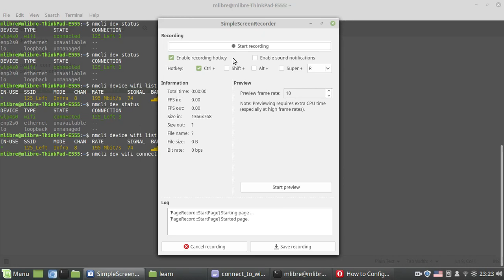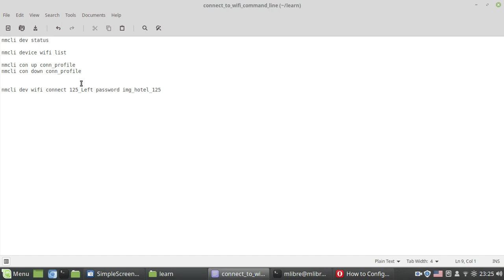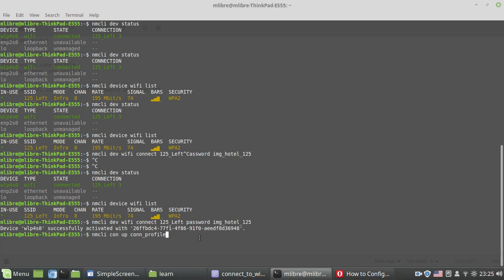Connect WIFI from Linux terminal using nmcli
Connect to a WIFI from Linux terminal using nmcli command line tools.
Commands:
nmcli dev status
nmcli device wifi list
nmcli con up conn_profile
nmcli con down conn_profile
nmcli dev wifi connect somepass password somepass